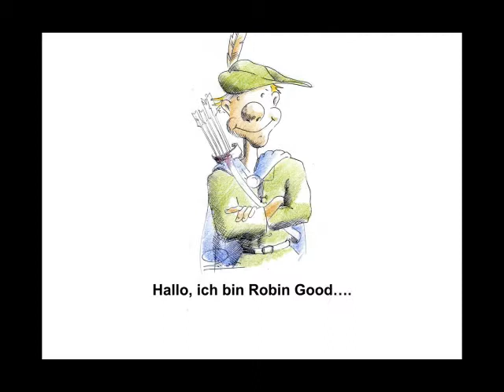Wie erfolgt die Umsatzsteuerkorrektur bei einem Forderungsausfall?